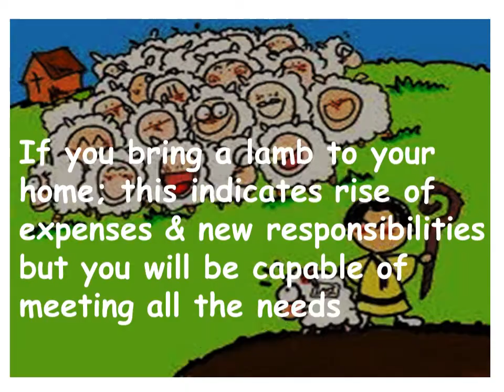I dream about Lost Lamb...what does it mean?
Meaning of Seeing Lost Lamb  in your dreams…